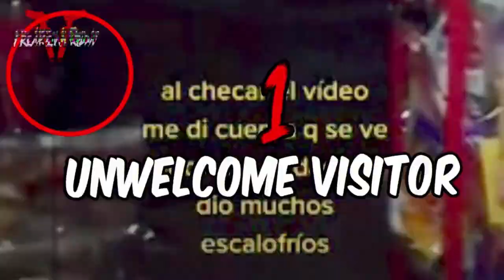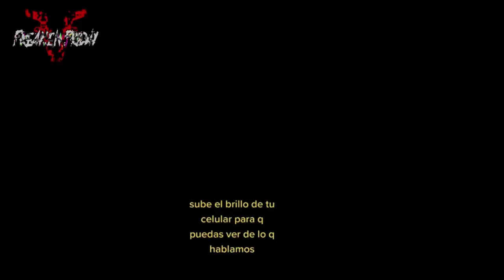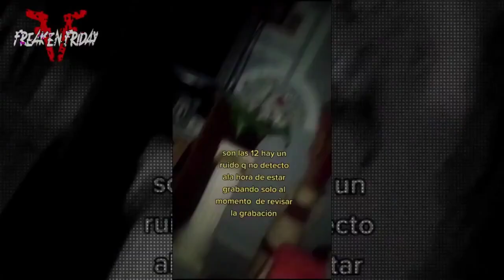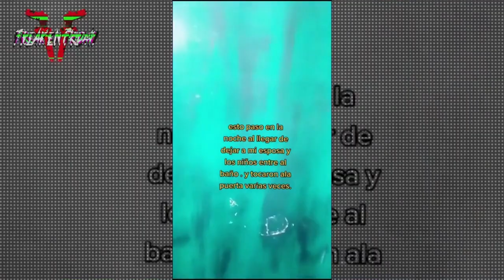The 5 Most Unsettling Ghost Videos || Caught On Camera || Part-1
Top 5 Scary Videos That Caught On Camera. In Today's Scary Videos, We Have...
1. A creepy piñata that haunted a store in Mexico
2. A poltergeist that kids only see
3. Real ghost videos caught on camera
4. The House Of The Devil in Saudi Arabia
5. A scary TikTok story of a Mexican family haunted store

Credit: @Freaken Friday
For Other Interesting Videos Regarding Mysteries, Urban Legends, Myths, And More.